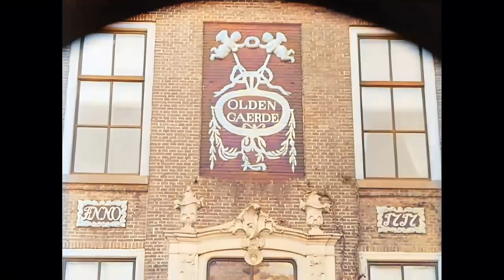Gezichten van Drenthe in 1924, deel-1, in kleur! The province of Drenthe in color! [AI enhanced]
Drenthe is a rural province in the North-East of The Netherlands. Its capital is Assen. The province is among other known for its "hunnebedden" (ancient stone graves), the TT motorraces and its natural beauty.
In this part-1 we visit the egg market in Hoogeveen, an arts & crafts school, a factory for wooden cloggs, the steam tram in Dedemsvaart, a sod hut and workers preparing for the construction of new homes. See the timeline for more details.

Timeline (please help to improve this!):
00:00 Egg market at Hoogeveen
00:18 The local population of Hoogeveen
00:43 Probably the local school
00:50 Domestic services school
01:01 Learning how to pollish shoes
01:18 Arts & Crafts school
01:31 Early lathes
01:34 The woodwork class
01:40 Mechanised factory
01:55 The production of tin cans
02:25 Soldering tin cans
02:32 Tree trunks arrive at the clogs factory of Seijdel-Post
02:47 Plenty of wood for the clogs
02:56 Preparing the wood
03:25 Roughly shaping the wood
03:34 Cutting the cavity for the feet
03:47 Shaping the outside of the clogs
03:54 The final touches
04:01 Close-up of creating the caveties
04:30 Skilled work!
04:38 A steam tram (not a train!) arrives
05:03 Passengers get off the DSM tram
05:10 Loading wood on a lorry belonging to the DSM ("Drentse Stoomtram Maatschappij")
05:24 Steam tram along the canal
05:45 Loading milk canisters onto the tram
05:49 Steam tram crossing a draw bridge
06:08 The church of Oosterhesselen near Coevorden
06:37 Primitive life in a 'sod hut' ('Plaggenhut' in Dutch)
06:44 Made of stacked turf sods
06:49 Rural simply constructed houses
06:55 Typical house in Drenthe
07:05 Poverty was the norm
07:11 A newly constructed neighbourhood through the new turf village of Witteveen
07:16 A brickwork house for the more affluant
07:24 The farmhouse is attached to the living quarters
07:33 A newly built school in the middle of nowhere with separate house for the head teacher
07:43 A more wealthy part of Drenthe
07:50 Young boy wearing clogs with a goat of Harm Smeenge
08:09 Workers preparing land for new construction
08:25 Probably as part of the 'Werkverschaffing" plan for people on the dole
08:37 Removing soil
08:50 This were the early crisis years with wide scale global unemployment
09:12 Linthorst-Homan canal with foundations already laid for new houses, constructed by unemployed workers
09:21 Boat with sailing capability on a canal
09:32 A turning bridge
09:36 Leeboards for stability at the sides of the boat
09:46 Town of Beilen with a windmill near the old harbour
09:54 Filming though a circular mask was popular in these times
09:59 The church at Dwingelo, nicknamed "De Siepel" (meaning "onion")
10:07 The church steeple
10:14 Farms and meadows with sheep
10:22 Oldengaerde 'havezaat', mansion in Westeinde near Dwingelo
10:26 Its surroundings
10:34 The facade of the Oldengaerde
10:43 Overcinge estate of the Queen's Commissioner
10:47 Ploughing the fieldwith two oxes
11:12 An early tire-less tractor!
11:19 With plough
11:36 The end.

The Music is by Claude Signet
Source B&W footage: Beeld en Geluid.